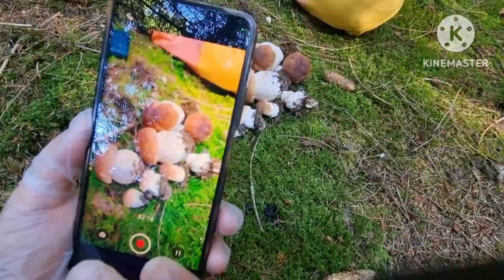มือไหม่มาเป็นเพื่อนเก็บเห็ดป่านี้มีแต่ดอกสวยๆ(ครั้งแรก) Karljohan Porcini mushroom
สวัสดีจ้าขอบคุณมากๆค่ะที่รับชม
วันนี้พี่คนไทยมาเก็บครั้งแรกหากขัดใจต้องขออภัยชมเพื่อความเพลิดเพลินจ้า